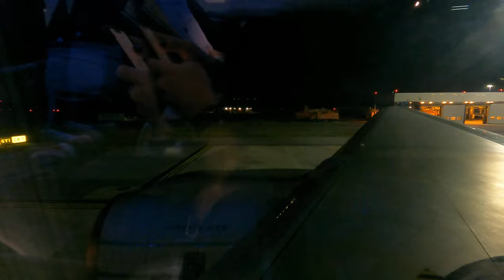MXP - AUH - Privilege Airlines Boeing 757 Departure - 4K 50FPS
Milano Malpensa - Abu Dhabi